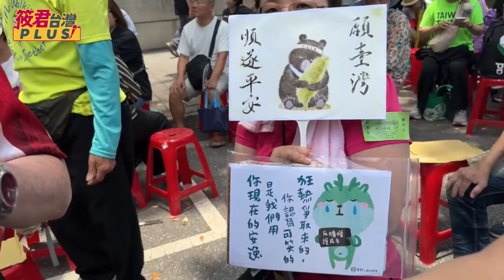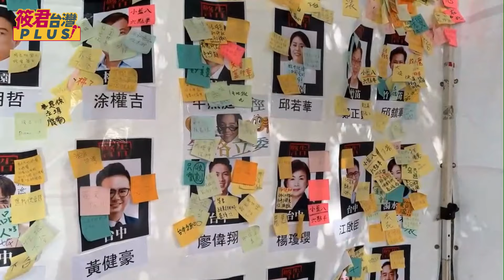覆議失敗下一步?雷雨中青鳥不散 守護民主的風雨之路迢遙/民進黨立院黨團.行政院 將向憲法法庭聲請釋憲｜20240621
1.銀行轉帳：
★元大銀行(806)東板橋分行
戶名：廖筱君
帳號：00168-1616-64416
★外幣匯款資訊：
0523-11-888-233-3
SWIFT CODE:MKTBTWTP